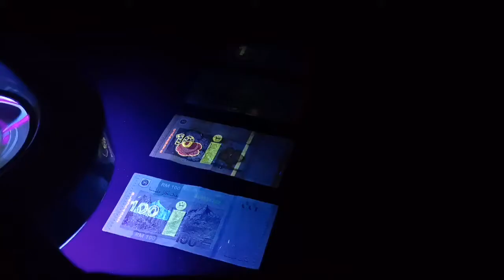Everlite - Everyone's favorite Magnifying Lamp 5"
Simple inspection use for your work production. Both LED and Fluorescent!

Everlite Malaysia Authorized Distributor: Besmic Optic Industry (M) Sdn Bhd